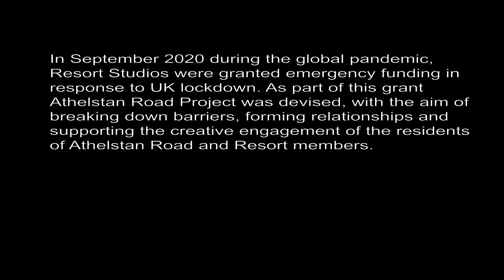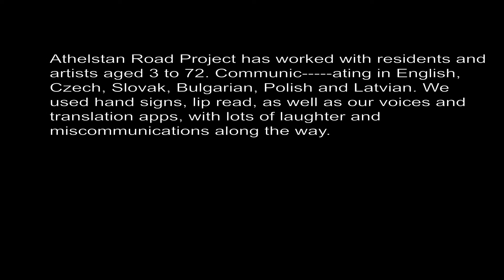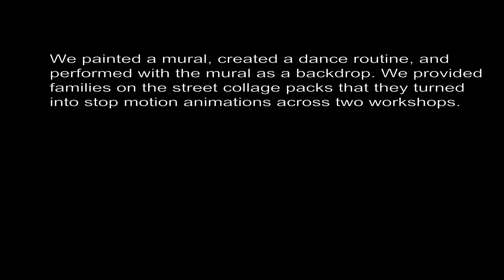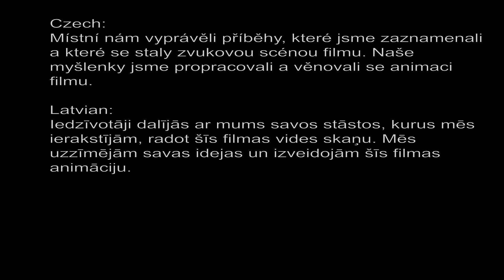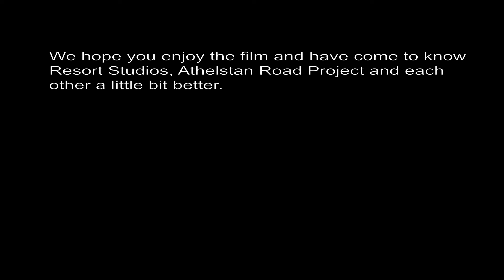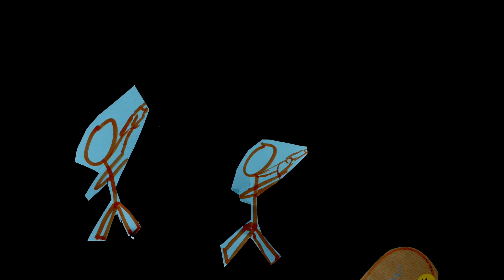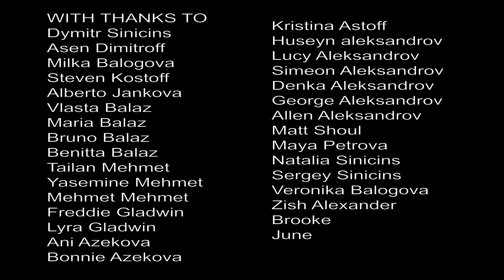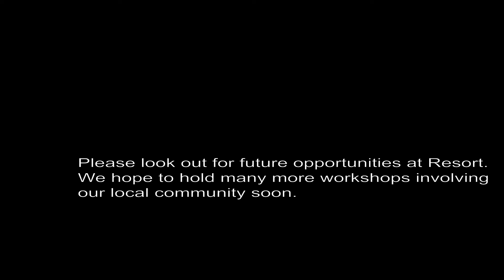Athelstan Road Project 2020-2021